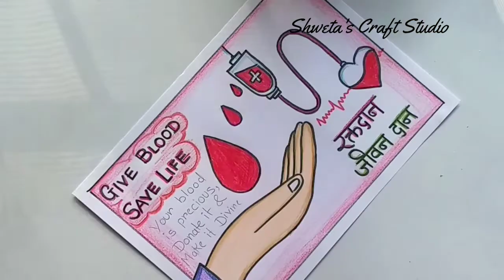Raktdan Din Drawing/World Blood Donation Day Poster Drawing/Donate Blood Save Life poster Drawing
Hi friends, welcome to "Shweta's Craft Studio"  Today's video about how to make eas "Donate Blood Save Life" drawing .   Friends if you like this tutorial then plz consider Subscribe and hit the notification bell icon near Subscribe button also Don't  forget to Like ,share and comment ...Thank you so much for the support  🙏😊.

Material : Drawing sheet, Oil pastels, sketch pen  etc
🌸 Material Link

Cello ColourUp Color Pencil Set

Sketch Pen

Drawing Sheet

Pencil Set

DOMS Fusion Pencil 10 Pcs

Apsara erase set

Camel Oil Pastel with Reusable Plastic Box - 50